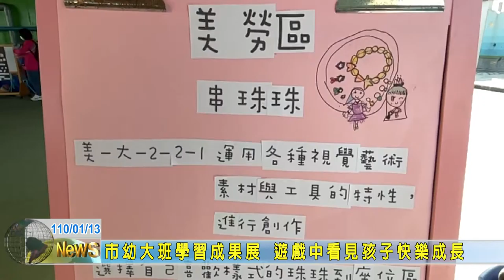20210113 09 市幼大班學習成果展 遊戲中看見孩子快樂成長